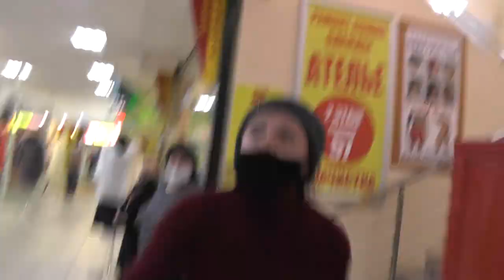Царица👸ТЦ КЛОНДАЙК / Кирилл Яковлев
ВИДЕО ОТ 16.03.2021 Г. АДРЕС ТЦ КЛОНДАЙК: ВЫБОРГСКИЙ РАЙОН, САНКТ-ПЕТЕРБУРГ, 2-Й МУРИНСКИЙ ПР., 38

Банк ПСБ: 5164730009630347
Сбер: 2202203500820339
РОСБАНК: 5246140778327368